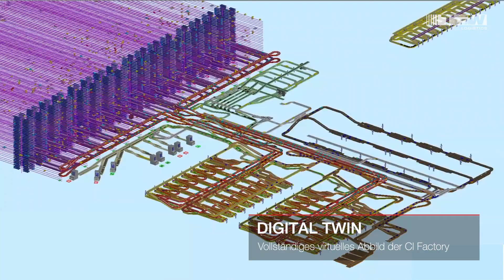CI Factory von Engelbert Strauss & TGW Systems Integration im Finale des Deutschen Logistik-Preises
Mit dem hier beschriebenen Projekt haben Engelbert Strauss und TGW Systems Integration das Finale des Deutschen Logistik-Preises 2020 der BVL erreicht.